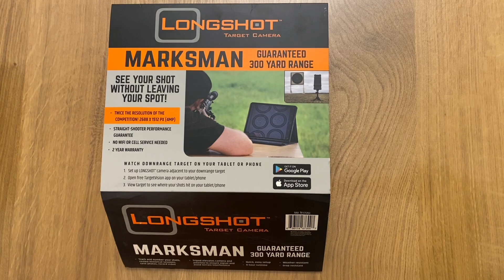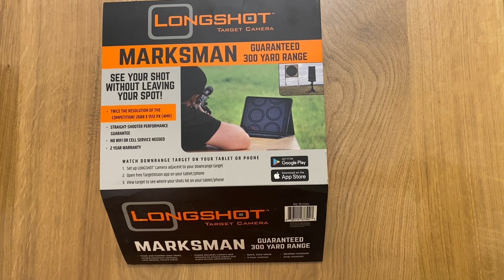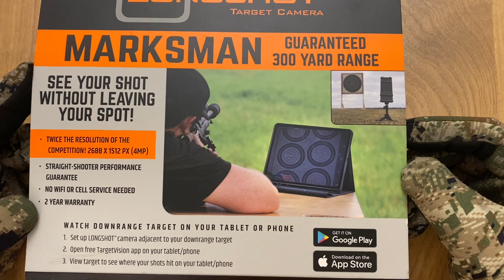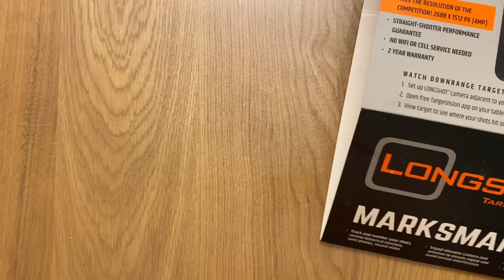Беспроводная камера для мишеней LongShot Marksman 300 метров расширение дистанции до 2х миль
Контакты в телеграмм @ar15shop_ru

С уважением,